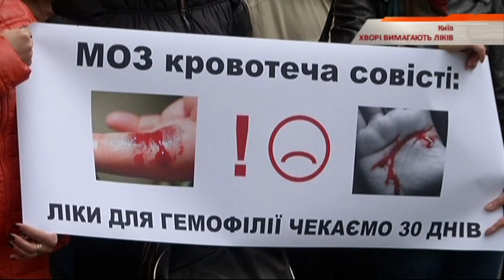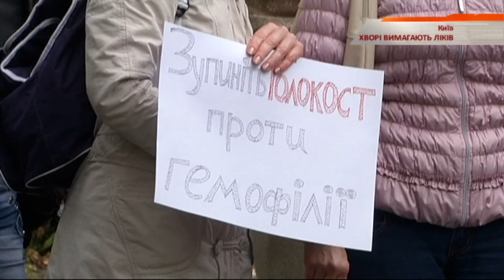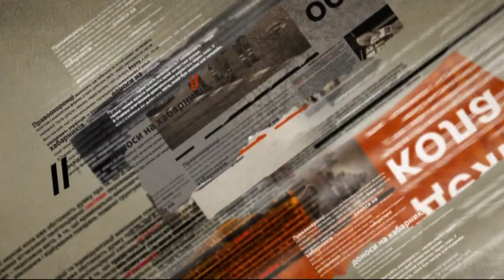В Киеве больные гемофилией устроили митинг — Чрезвычайные новости, 07.10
Под Министерством здравоохранения сегодня угрожали пролить кровь. Больные гемофилией, как взрослые так и дети, пришли под ведомство